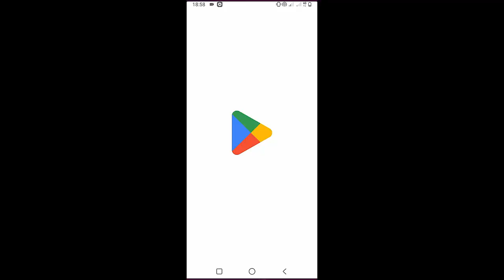Kxllswxtch - WASTE | Guitar Tutorial